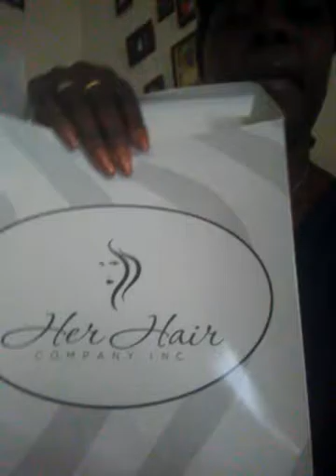Her Hair Company Kinky Curly Hair unpackaging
Receiving my kinky curly hair